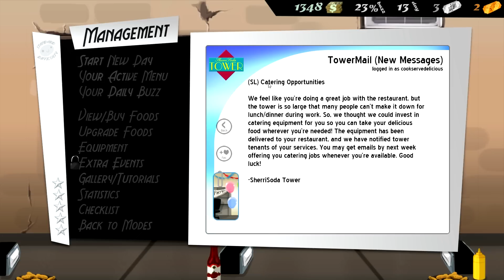Let's Cook w/ Simon - Cook, Serve, Delicious! (Part 6)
Simon continues to whip up some food in Cook, Serve, Delicious. Enjoy!

Upload Schedule:
WEDNESDAY: Fallout 3 Modded Playthrough
THURSDAY: Morrowind Modded Playthrough